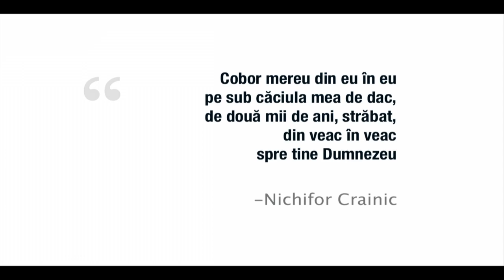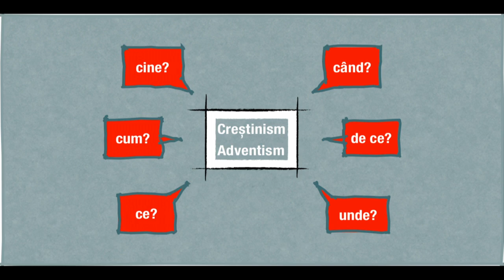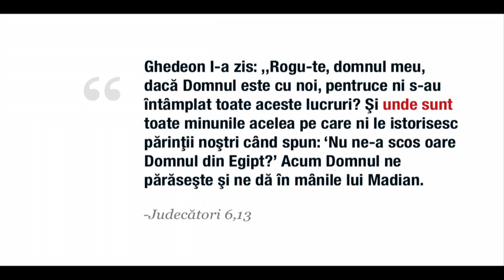24. Mausolenizarea credinței